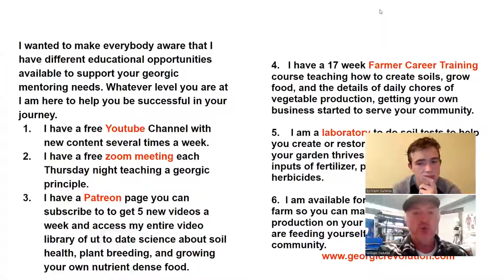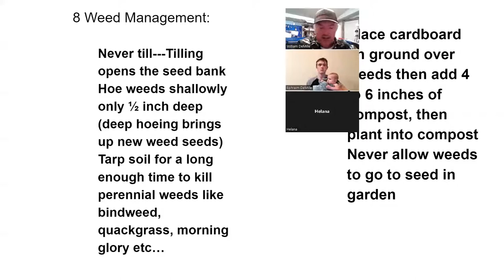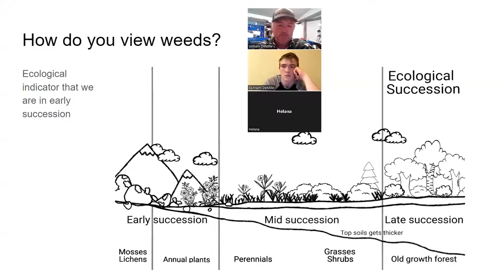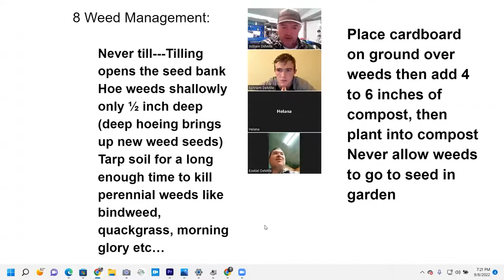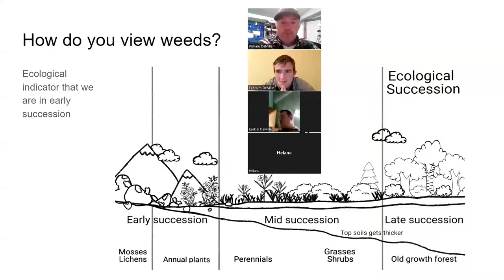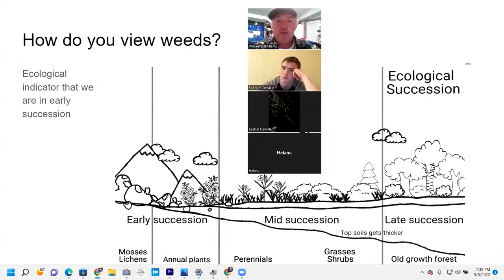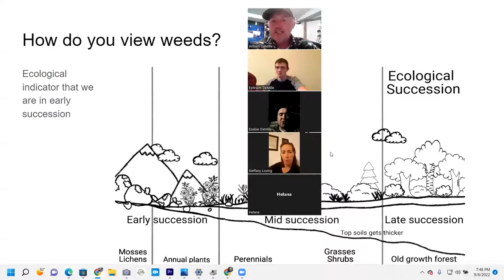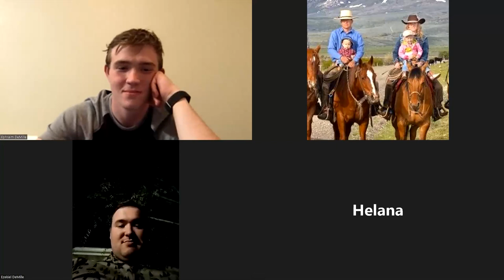Week 23 Q&A with William DeMille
Weed management